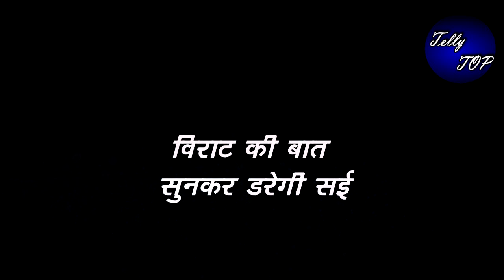Ghkkpm|| विराट की बात सुनकर डरेगी सई, सई के उडेंगे होश